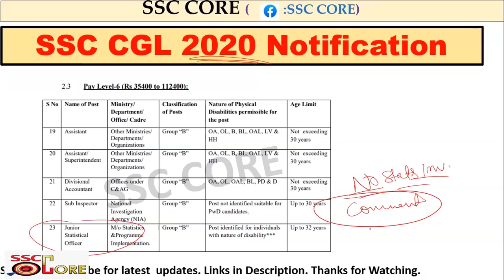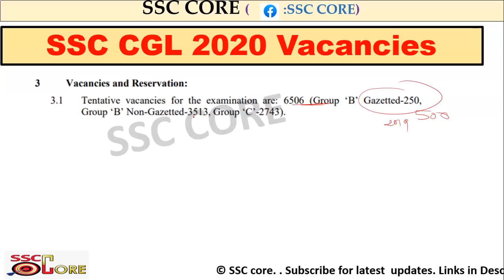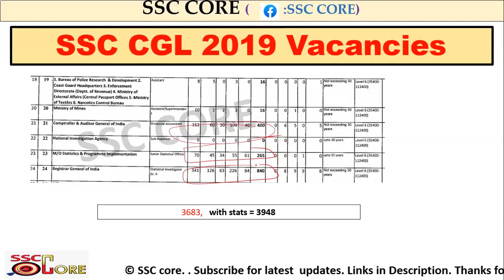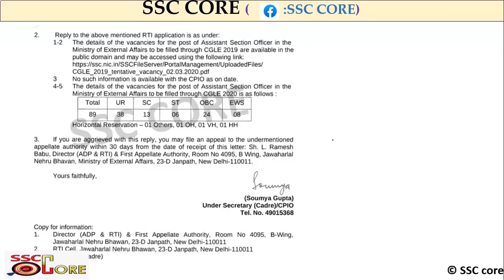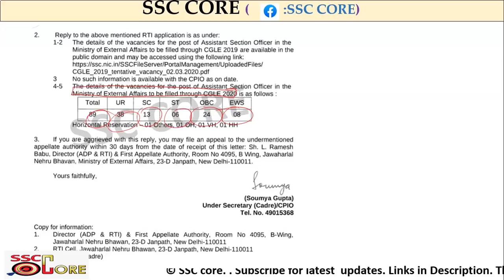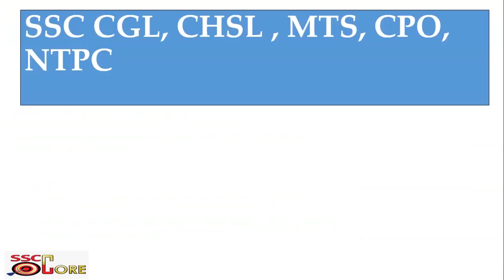SSC CGL 2020 VACANCY DETAILS || BIG UPDATE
SSC cgl 2020  vacancy details are discussed in this video.
The candidates need to prepare well for   SSC CGL 2020 Exam in order to get the final selection and claim the job of ASO in CSS and Inspector.

Must join telegram channel for study material for this post

We always provide useful content on the SSC CORE channel, here every detail regarding  ssc cgl 2020 vacancies are explained in detail.